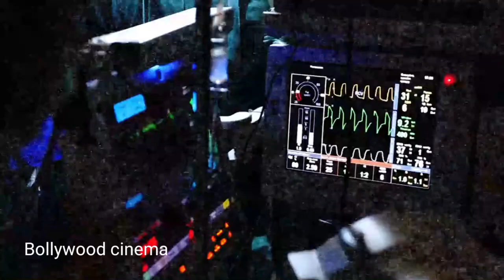Rakhi Sawant Sad News From Hospital | Rakhi Sawant Health Update | Rakhi Sawant Hospital Video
1. This video has no negative impact on the original works (It would actually be positive for them)
2. This video is also for teaching purposes. 3. It is not transformative in nature.
4. I only used bits and pieces of videos to get the point across where necessary.